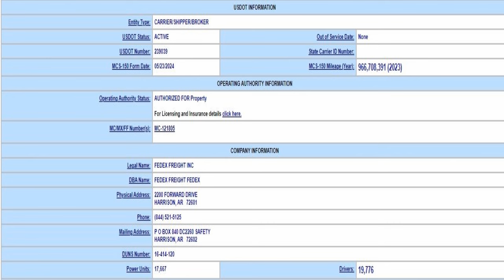Fedex Freight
First: Changed lanes without signaling. Turns on signal after changing lanes.
Second: Signals after already changed lanes and improper lane change
Third: Failed to yield right of way
Fourth: Reckless driving
It does not matter who you have behind you. They have to be patient and allow the passing trucker to continue his maneuver and not pass on the right. It is illegal to pass on the right on an interstate. This is why accidents have risen 45% this year alone. Pennsylvania is experiencing about 3 to 4 daily involving multiple vehicles.